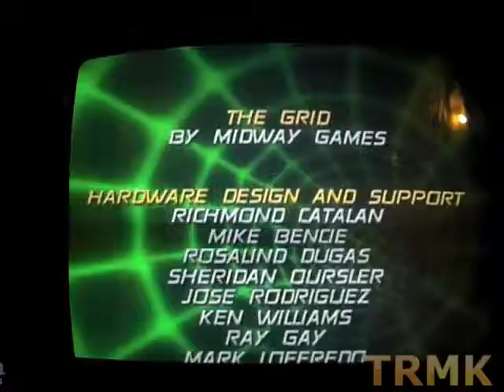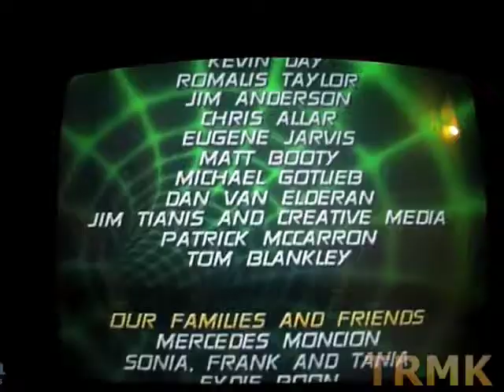The Grid Arcade - Game Credits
The end credits of the 2001 Midway arcade game The Grid.